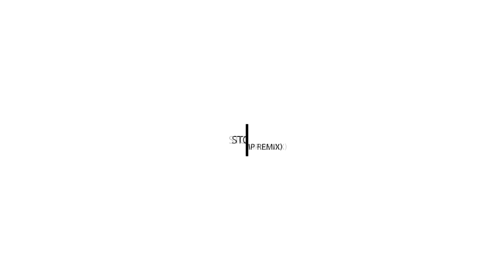Nick Jonas Robin Schulz - Right Now (Robin Schulz VIP Remix)